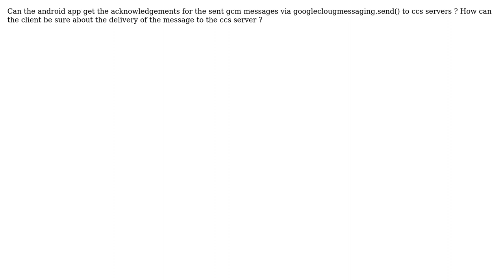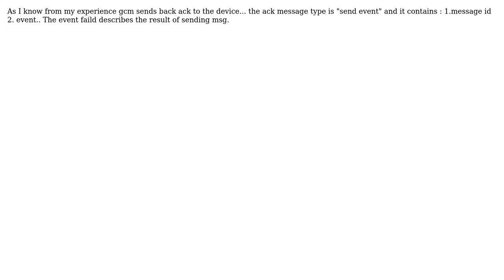Client(android application) acks for sent gcm messages (3 Solutions!!)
Client(android application) acks for sent gcm messages

With thanks & praise to God, and with thanks to the many people who have made this project possible! | Content (except music & images) licensed under CC BY-SA | Music | Images & others | With thanks to user guy_fawkes user Esmaeel Ibraheem user Eran and the Stack Exchange Network Trademarks are property of their respective owners. You are responsible for your own actions.